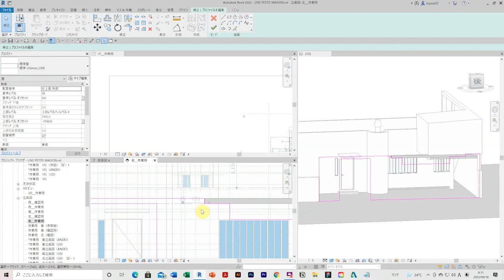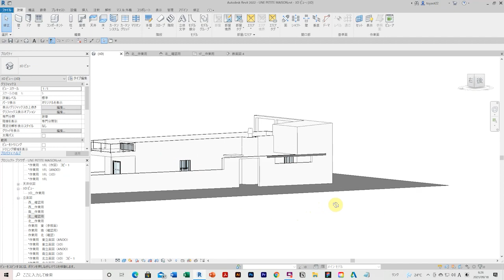UNE PETITE MAISON in REVIT｜ル･コルビュジエ「小さな家」 069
［参考文献］